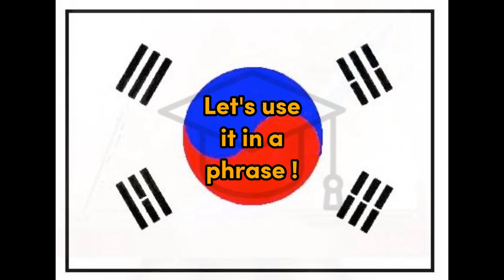Syupeo - Korean for Super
Word for Today translation for fun and easy learning and education, Korean, Super